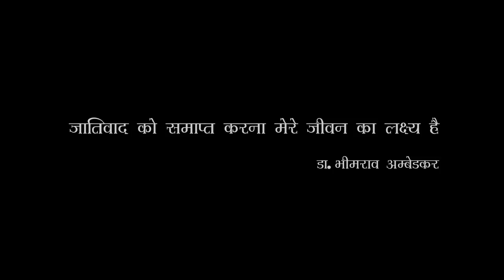Tarpan | Official Trailer-2 | Nand Pant | Rahul Chauhan | Neelam R Singh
संगठन में रहते तो ई ज़ुल्म काहे सहते...
हम जेल नही जाय रहे.. हम तो गया जी जाय रहे हैं.. अपने पुरखे पुरनिया का “तर्पण” करे के ख़ातिर...

Presenting the Tarpan

A Mimesis Media Production

Produced & Directed By: Neelam R Singh

Presenter : Eminence Studio & Indervesh Yogee

Releasing in cinemas on 12th April 2019.

Cast : Nand Kishore Pant, Sanjay Sonu, Rahul Chauhan, Abhishek Madrecha, Poonam Ingale, Neelam, Vandana Asthana, Arun Shekhar and Padmaja Roy

Story by : Shivmurti
Screen Play & Dialogues : Dharmendra V Singh
Director of Photography: Sukumar Jataniya
Background Score: Sanjay Pathak
Lyrics: Rakesh Nirala
Editor: Sunil Yadav
Executive Producer: Arun Shekhar